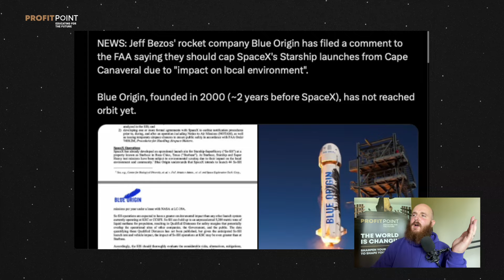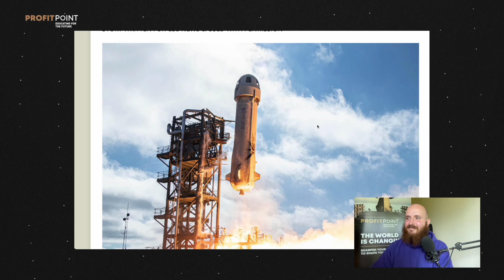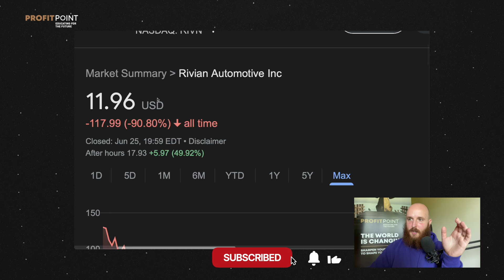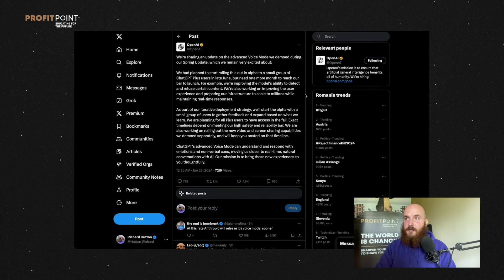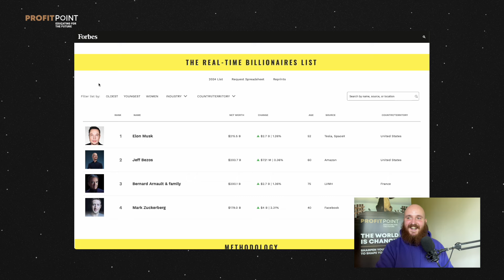SCANDAL ÎNTRE MILIARDARI! JEFF BEZOS DĂ ÎN JUDECATĂ SPACEX (DIN NOU)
Jeff Bezos ne arată din nou că banii nu sunt totul. Chiar dacă deține o avere colosală de $200 de miliarde, rivalitatea sa cu Elon Musk, care are $215 miliarde, pare să fie la fel de intensă ca întotdeauna.

Firma sa de rachete, Blue Origin, întâmpină obstacole în încercarea de a lansa cu succes rachete în spațiu. În loc să se concentreze pe inovare și dezvoltare, Bezos alege să recurgă la tactici legale imature, atacând competiția prin intermediul tribunalelor. ⚖️🛰

Această nouă rundă de conflicte juridice vine pe fondul eșecurilor repetate ale Blue Origin de a se ridica la nivelul așteptărilor, în timp ce SpaceX continuă să domine industria spațială cu lansări reușite și misiuni ambițioase. Rivalitatea dintre Bezos și Musk nu se limitează doar la averea lor impresionantă, ci și la ambițiile lor de a cuceri spațiul.

Profit Point
Educating for Future